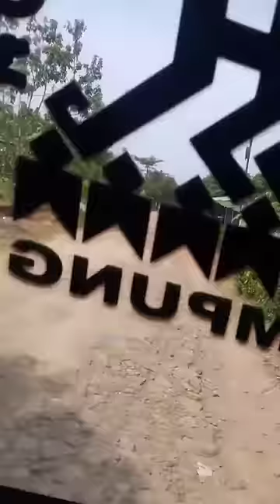Perjalan Menuju Rumah Duka Denz Bagus All vlog 😭🥲🙏otoyjunior